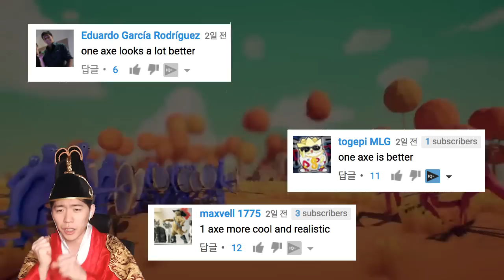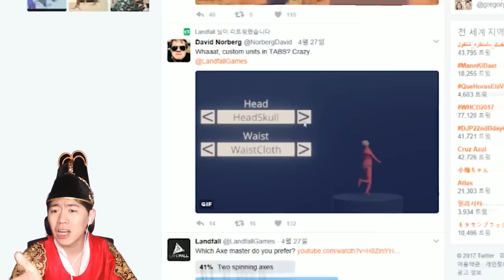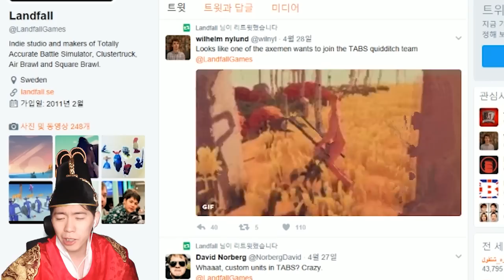대통령 선거만큼 핫한 시청자 투표!! [병맛전쟁게임] 토탈리 어큐레이트 배틀 시뮬레이터 (Totally Accurate Battle Simulator) 왕군게임국 KINGKOON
대통령 선거가 핫이슈인 요즘! 병맛전쟁도 업데이트 유닛 시청자 투표가 핫하다는데?!
왕군의 병맛전쟁게임 TABS 업데이트 브리핑! (Totally Accurate Battle Simulator)
무료구독서비스 (아래에 더 많은 정보가 있어욥!)

왕군 게임국에 당도한 것을 환영하오 낯선이여.

나는 심심한 따봉친구들을 굽어 살피는 깨우친 임금, 왕군이오.

과인은 게임을 좋아하지 않아도, 게임을 잘 몰라도! 재미있게 볼 수 있는 게임 영상을 만들고 있소.

이 내가 마음에 든다면, 구독버튼을 눌러 따봉친구가 되어보는 것은 어떻소?